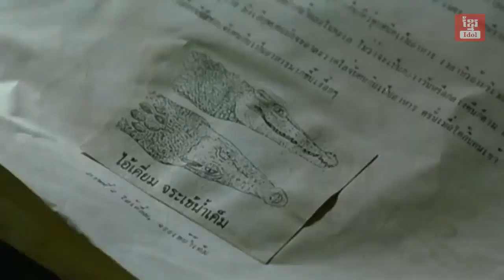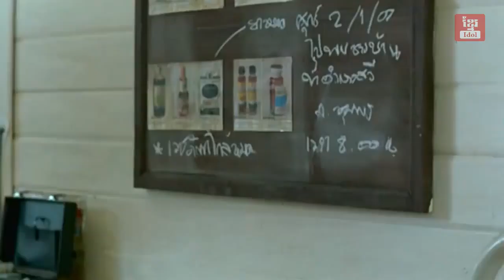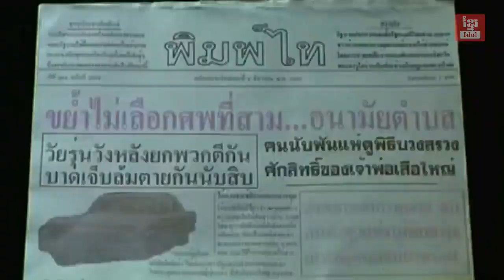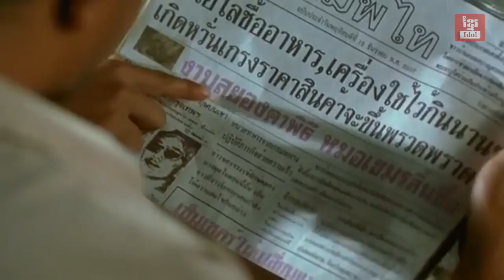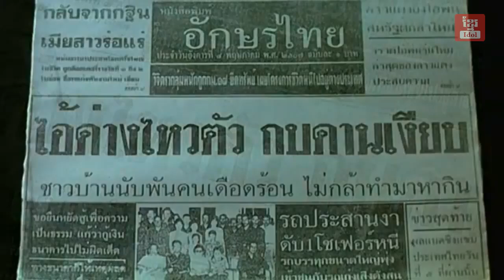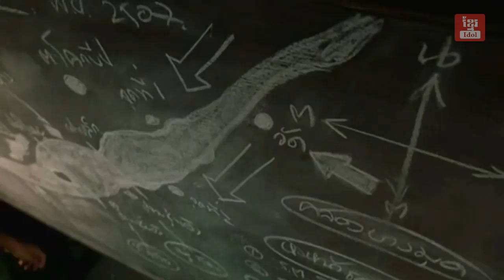រឿងថៃនិយាយខ្មែរ ក្រពើយក្សស៊ីមនុស្ស Thai movie speaks khmer